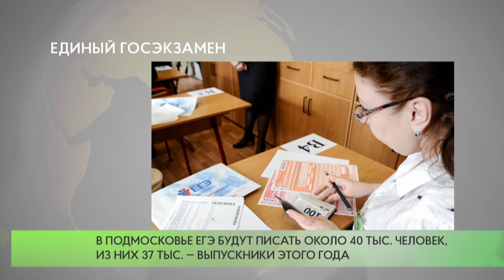Единый госэкзамен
Минпросвещения и Рособрнадзор утвердили расписание проведения Единого госэкзамена. В Московской области он пройдет с 31 мая по 17 июля.